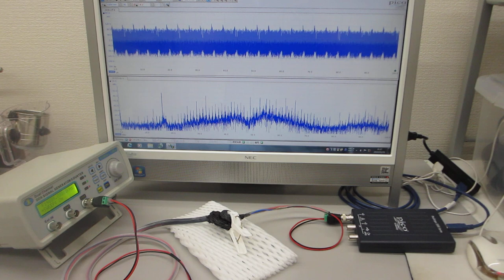超音波伝搬特性テスト（超音波プローブの製造技術 ultrasonic-labo）